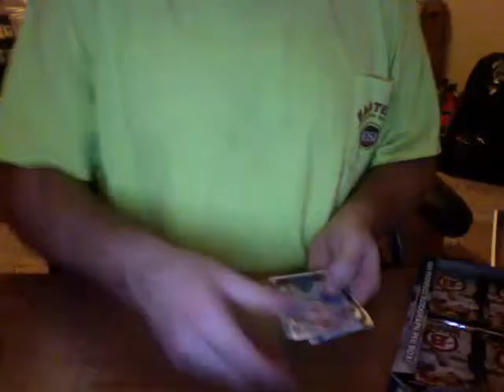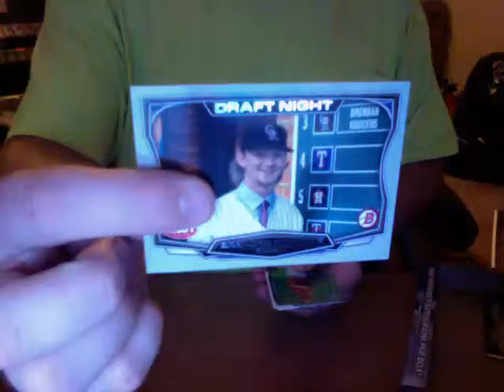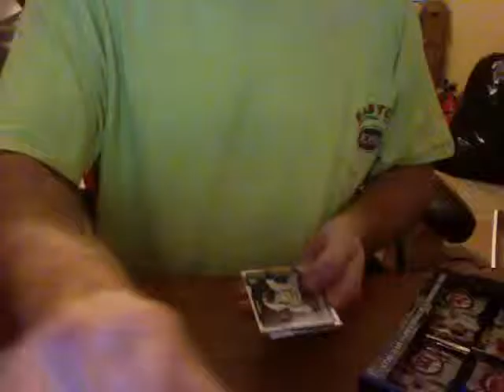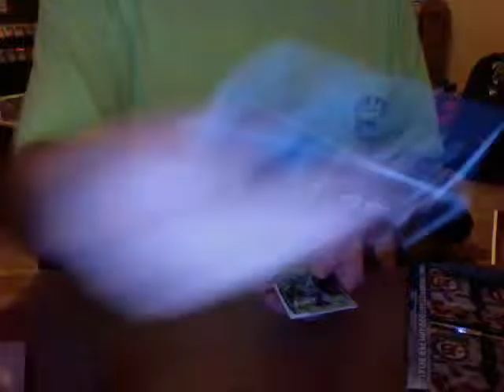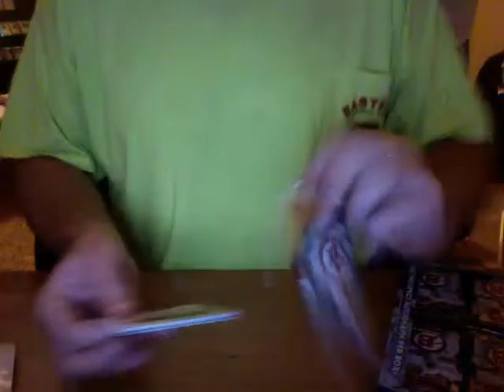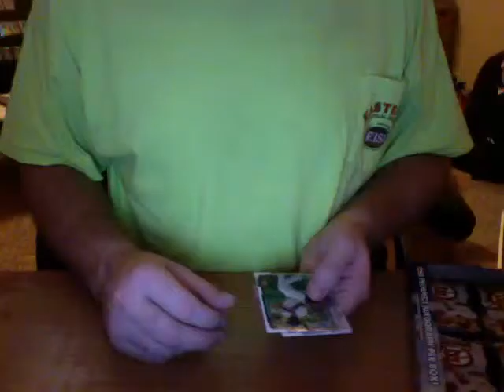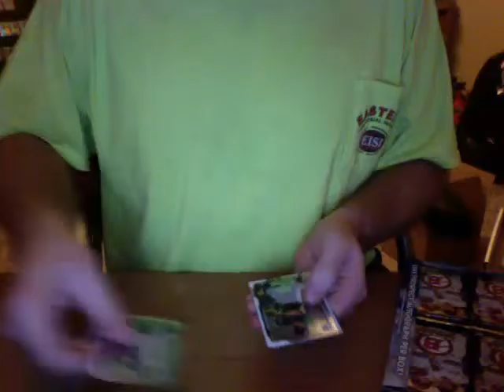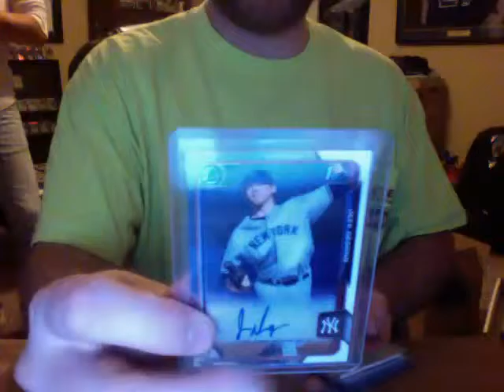2015 BOWMAN DRAFT HOBBY CASE #4